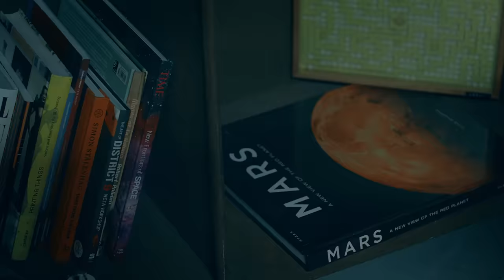Jah Red Lion - Wicked Affi Run Weh (Official Music Video)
Wicked Affi Run Weh, 2020 Reggae from Jah Red Lion

🎤 Looking to feature on our channel? Submit your music below!

Video directed and produced by Sebastian Vidal Bustamante / Sono Audiovisual

Music produced by Tiopira McDowell / High Stakes Records